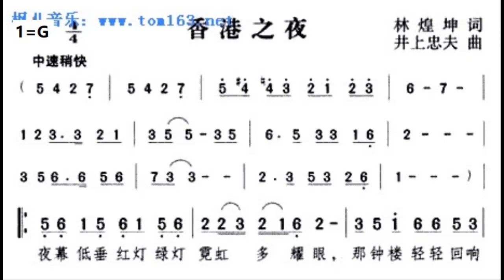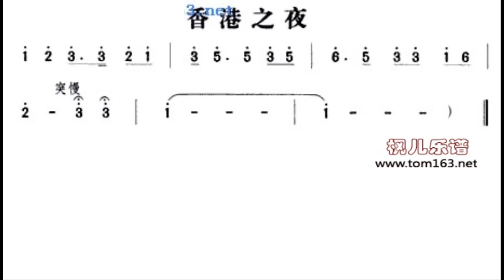香港之夜 G调伴奏 - instrumental in G